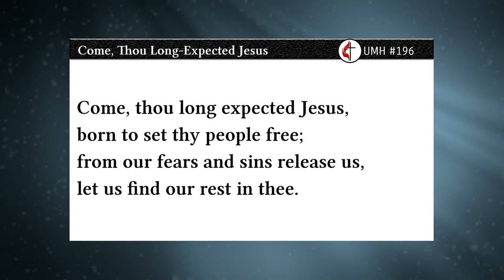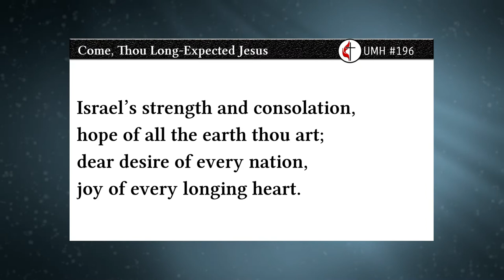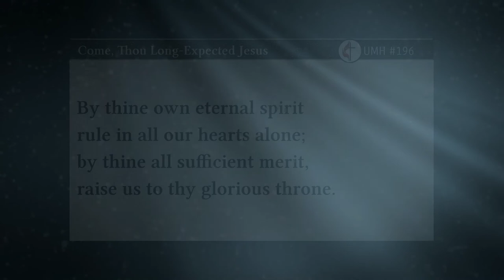"Come Thou Long Expected Jesus"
TEXT: Charles Wesley, 1744
TUNE (HYFRYDOL): Rowland H. Prichard, 1830; arr. by Janson Michael Steffan

Vocals, guitar: Janson Michael Steffan
Percussion: William Marohl-Steffan

Previously included in Flame of Faith United Methodist Church's Christmas Eve 2020 worship service.

Images: CC0 1.0 Universal (CC0 1.0) Public Domain Dedication

William Marohl-Steffan appears courtesy of SavorySoap Inc.

This presentation is protected by U.S. and International copyright laws. No part of this publication may be reproduced, distributed, or transmitted in any form or by any means, including recording or other electronic or mechanical methods, without the prior written permission of the copyright owner.